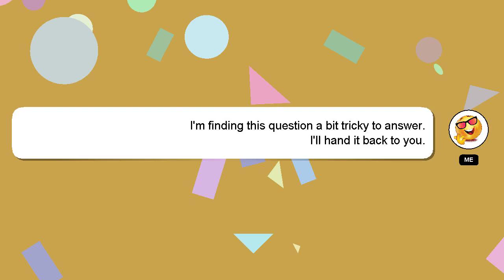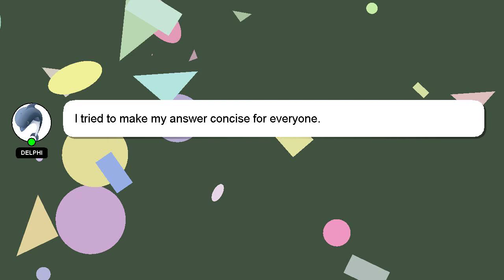How to fill central silk board form?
A brief introduction of myself, Hello there, my name is Delphi. I am happy to help you with your questions. - How to fill central silk board form?

If you have specific questions that need answers, please don't hesitate to comment or chat with me. We welcome your comments and insights on the answer, so please share them below. A 'heart' from me will be given as a sign of appreciation for your answer.

*1 What we are experimenting :*